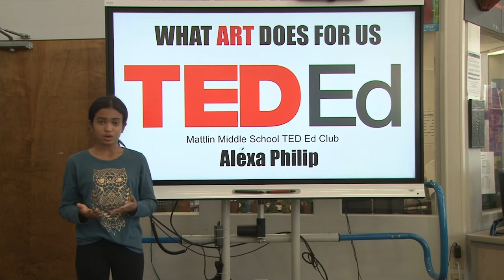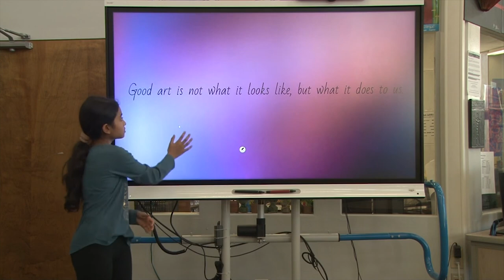What Art Does For Us | Alexa Philip | Mattlin Middle School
I like art because it’s ok to make mistakes, that’s what erasers are for! In life, people make mistakes as well, but we could learn from our mistakes just like we could with drawing. You could let your imagination run wild and create dreams and fantasies with a couple of strokes. You might get paint on your hands or graphite from a pencil , but that’s ok...because in life... Sometimes it’s ok to get messy!

Alexa uses her art to express herself. She is a soft spoken person with a lot of innovative ideas. She is a deep thinker and often reflects on how she can help improve a situation. Alexa is intelligent, articulate, and kind.

Facilitator: Sherri Winick